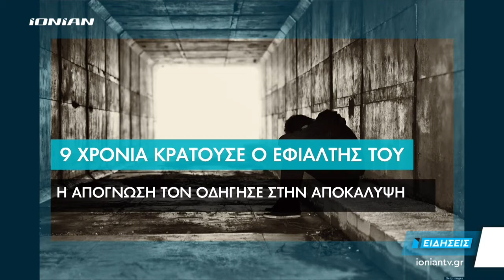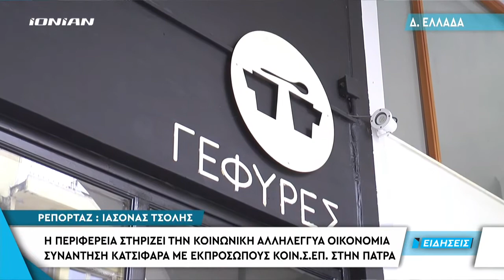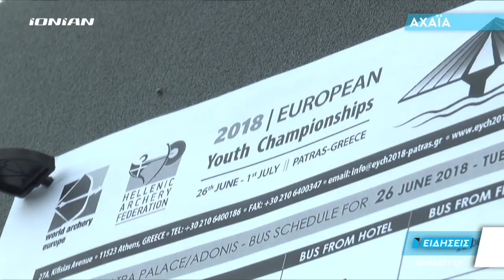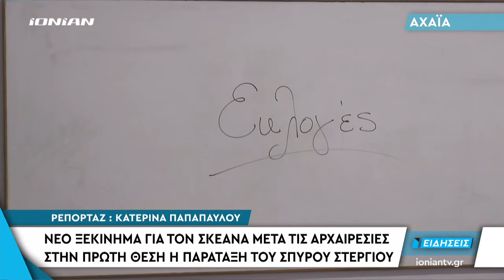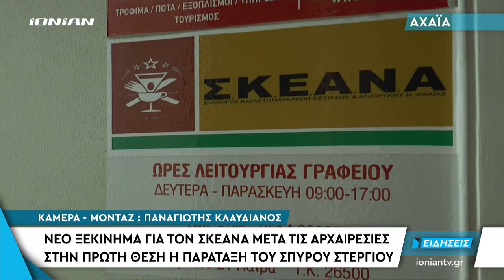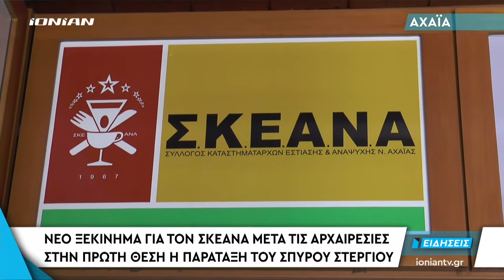Δελτίο Ειδήσεων | 27.06.2018